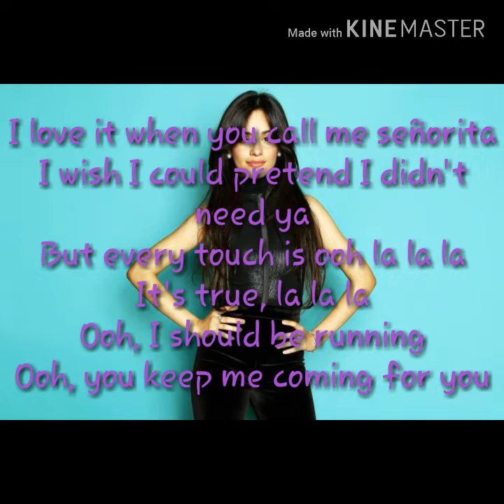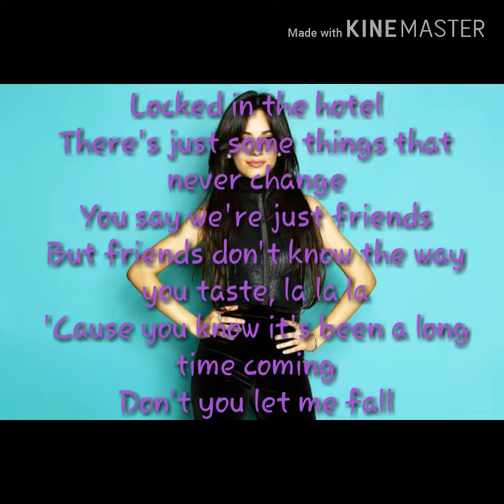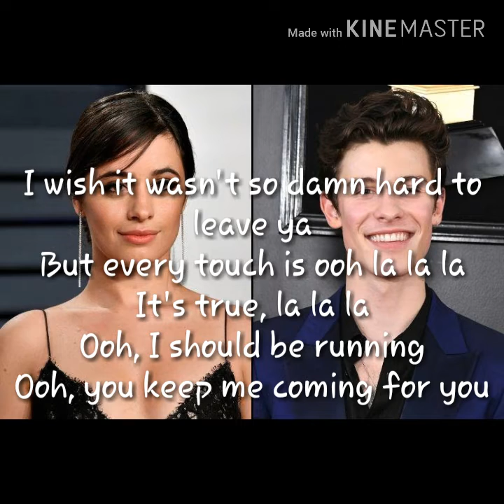Camila cambello and Shawn mendes (señorita lyrics)